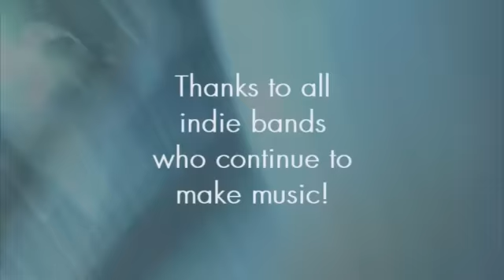Browse in Bridge - WEBISODE 02 (October)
converted to a really low quality for faster upload AHHAHA